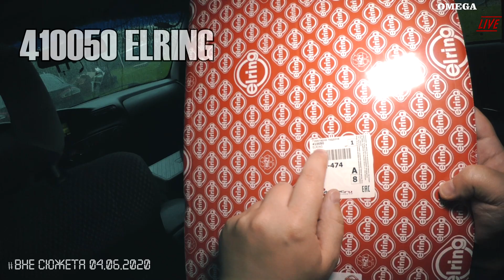Каталожные номера ништяков[OMEGA LIVE Вне сюжета 04.06.2020]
Ссылка на прокладку АЛЮМИНИЕВОЙ! клапанной крышки